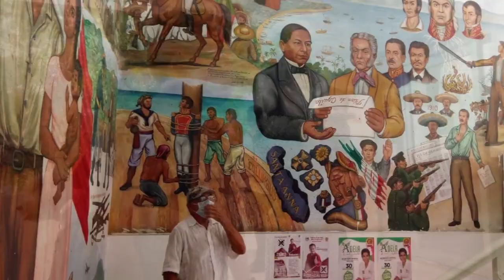14-11-2021 - OFF THE BEATEN PATH TOUR by Jose Mario, Alfonso & Rudy